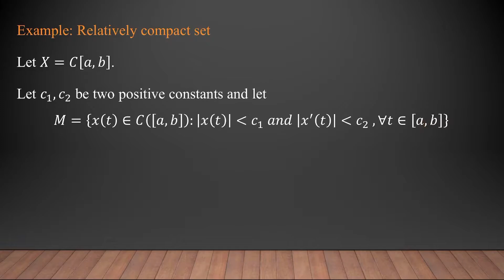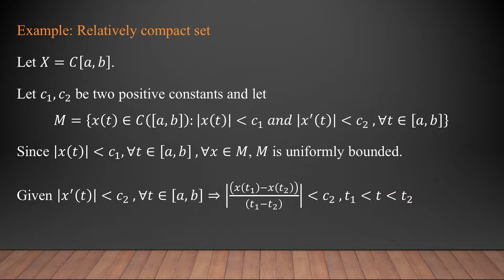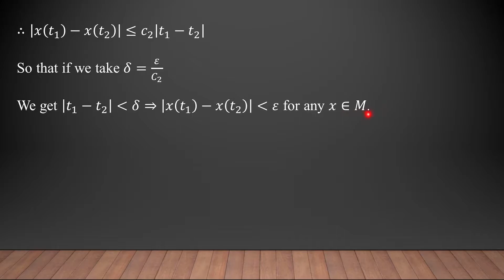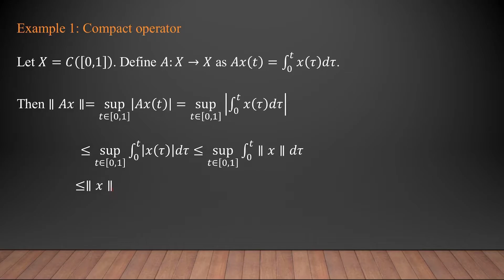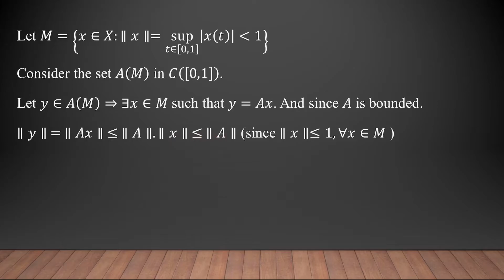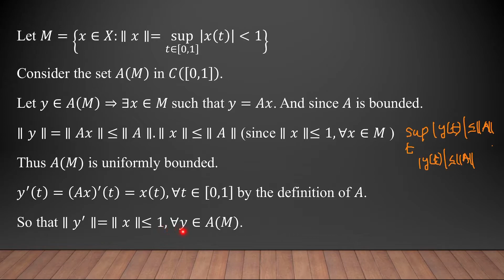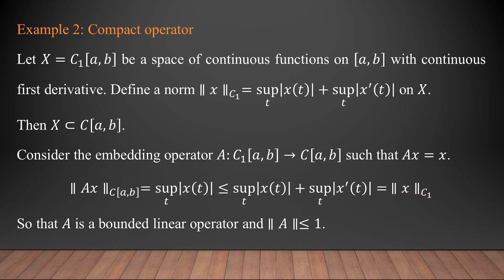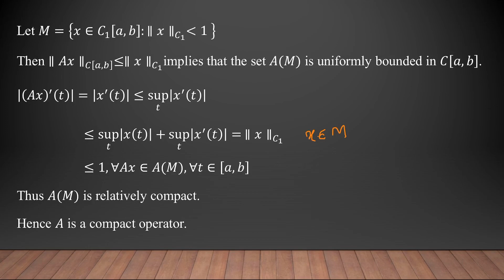Functional Analysis : Session 50 by Dr. Viji M.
Examples of compact operator